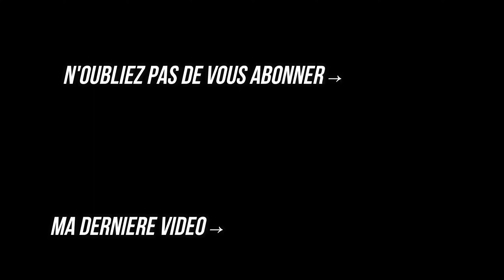PÊCHE GROSSE TRUITE à VUE // ELLE PRENDS SOUS MA CANNE // NO KILL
Salut à tous, petite vidéo du week-end dernier avec mon père, en recherchant la truite. On en fera 5, avec deux jolies, dont une prise à vue sous un arbre !! En 14/100 c'était pas simple !!

On pêchait tout les deux au vairon mort manié.